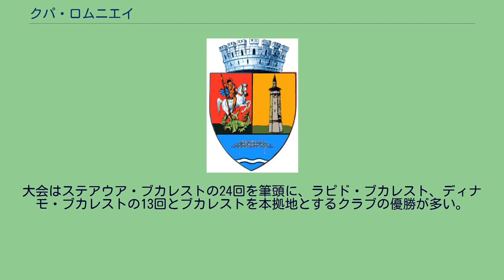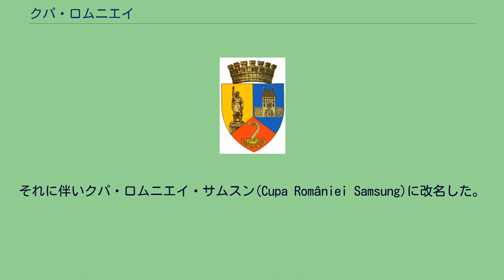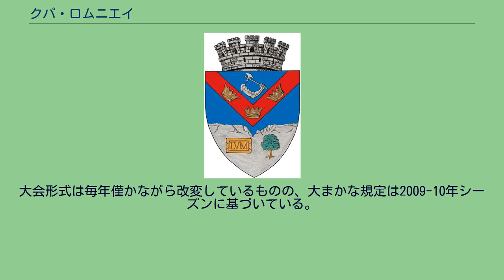クパ・ロムニエイ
クパ・ロムニエイ (ルーマニア語: Cupa României、直訳：ルーマニア・カップ)は、ルーマニアのサッカークラブチームが毎年参戦して開催されるカップ戦。
1933-34年シーズンから第二次世界大戦を除き毎年開催されている。
現在優勝クラブには、UEFAヨーロッパリーグのプレーオフラウンドへの出場権が与えられている。
また同国の著名ビールブランドのティミショレアナが協賛しているため、クパ・ロムニエイ・ティミショレアナ(Cupa României Timişoreana)と呼ばれることがある。
かつて決勝戦会場はブカレストのスタディオヌル・ナツィオナル (別名：ドウアゼチ・シ・トレイ・アウグスト、23 August)で行われることが多かった、2008年に新スタディオヌル・ナツィオナルが竣工してからは、ブカレスト以外の地方都市で行われるようになった。
大会はステアウア・ブカレストの24回を筆頭に、ラピド・ブカレスト、ディナモ・ブカレストの13回とブカレストを本拠地とするクラブの優勝が多い。
2005年7月22日、ルーマニアサッカー連盟はサムスン電子と1年間のスポンサー契約を結んだ。
それに伴いクパ・ロムニエイ・サムスン(Cupa României Samsung)に改名した。
2006年10月9日、ビールメーカーSABミラー傘下のUrsusと3年間のスポンサー契約を結んだ。
それに伴い クパ・ロムニエイ・ティミショアレアナ(Cupa României Timişoreana)に改名した。
2016年5月16日、ルーマニアサッカー連盟は、大会名の変更と総合スーパーマーケットを展開するカウフラント、情報通信業のUPCブロードバンド、スポーツベッティングを手掛けるスタンリーベット・インターナショナルとスポンサー契約に署名したと発表した。
2017年10月20日、賭博関連企業のCasa Pariurilorとのスポンサー契約したと発表。
大会形式は毎年僅かながら改変しているものの、大まかな規定は2009-10年シーズンに基づいている。
2試合制の準決勝を除きすべて1試合制のノックアウト方式を採用している。
ブカレストと41県のサッカー協会によって行われる地方大会で、それぞれ1チーム(計42チーム)が全国大会に出場することができる。
全国大会はルーマニアサッカー連盟によって主催され、1回戦から5回戦までは長距離移動を避けるために地理的に近いクラブ同士で対戦する。
なおホームゲームは対戦チーム同士を前年度の成績で比較し、下位リーグあるいは同じリーグでも順位が下位の側が受け持つことになっている。
7回戦から準決勝の対戦方式については、国内および国際試合の日程との兼ね合いで変動するため、毎年FRFの理事会において1試合制か2試合制を決めている。
1試合制になった年は中立地で行うことになっている。
以下の表は歴代優勝クラブを都市別にまとめたものである。